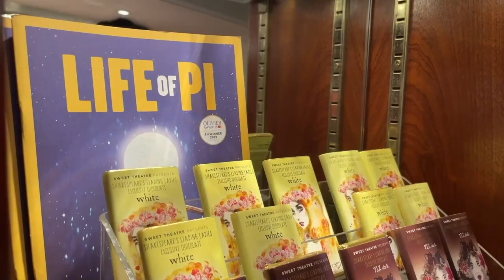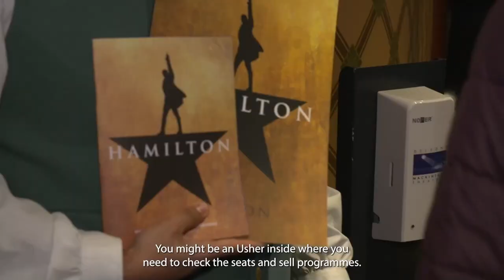A Day in the Life of the Front of House Team (Monique & Renan) - Delfont Mackintosh Theatres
Find out what it’s like to work with Delfont Mackintosh Theatres as a member of the Front of House Team.

Delfont Mackintosh Theatres is an equal opportunities employer and our recruitment process is open to all. Our ethos is as a group of unique musical- and play-houses with a shared approach. We are determined to foster a culture of inclusivity and respect where everyone feels valued and supported.